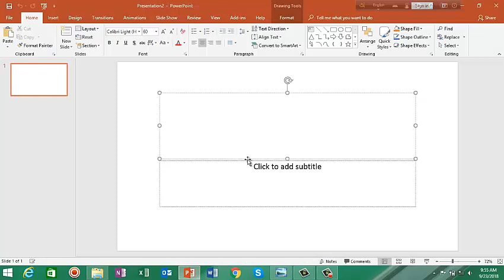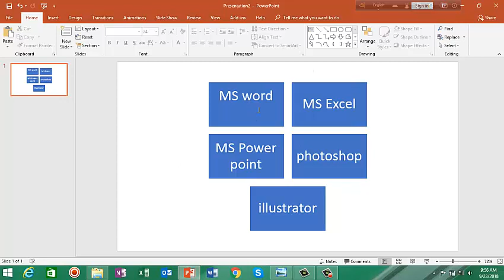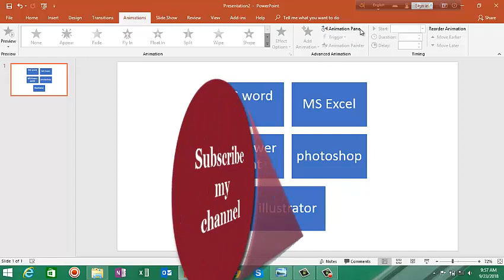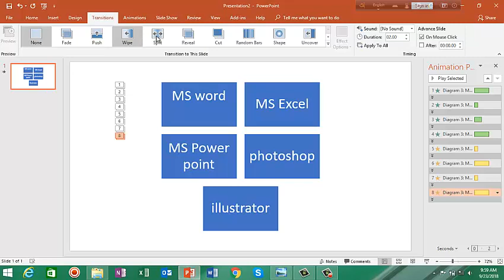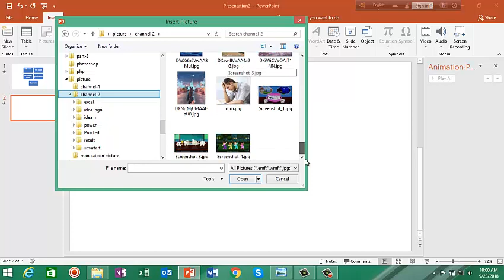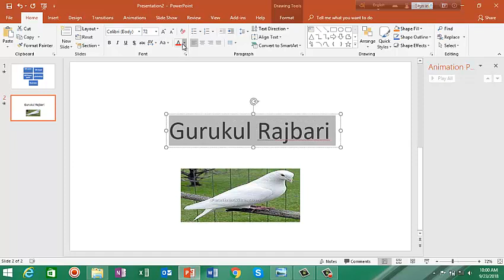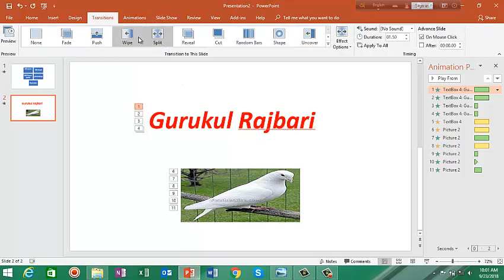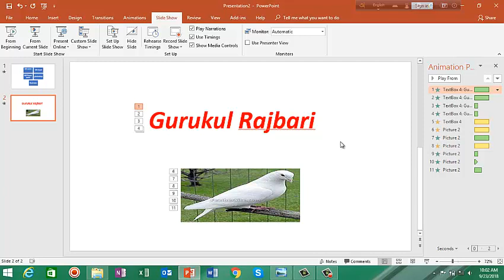How to make wonderful MS PowerPoint presentation (SmartArt) by Gurukul!!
Amazing SMARTART Template for Dashboard in Presentation (PPT): Microsoft PowerPoint Tutorial
How To Design Creative SmartArt for Presentation in Microsoft Office PowerPoint PPT
How to Design a List SmartArt Graphic in Microsoft Office PowerPoint (PPT)
How To Create a Professional Smartart Graphics in Microsoft Office PowerPoint Presentation PPT
PowerPoint - Create Smart Art
PowerPoint Trick to Convert Text to Graphics (Creative SmartArt Ideas)
Create a Beautiful PowerPoint Graphic of SignPost (SmartArt Trick)
How to Create SmartArt Radial List in PowerPoint 2016
PowerPoint Resize Picture Trick with SmartArt
How To Design Brilliant Smart Art Template for Dashboard Presentation: Microsoft PowerPoint Tutorial